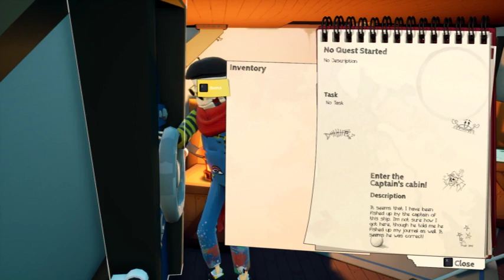Bone Voyage a Arteest's Afterlife!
A pretty neat start to a game still buggy but I got as far as it would allow!